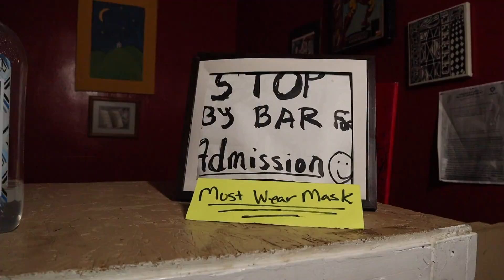J. Whiz - "Social Distance" (Official Music Video)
This is the 6th Visual off of J. Whiz's latest album, Social Distance. It was shot by Studio Plug Memphis. Same thang new day, it ain't nothing different. "Social Distance" is the album's title track and showcases why J. Whiz stands apart.